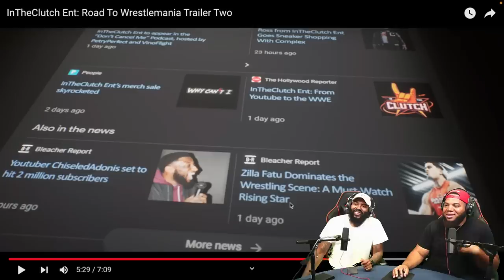INTHECLUTCH REACTS TO ROAD TO WRESTLEMANIA TRAILER TWO